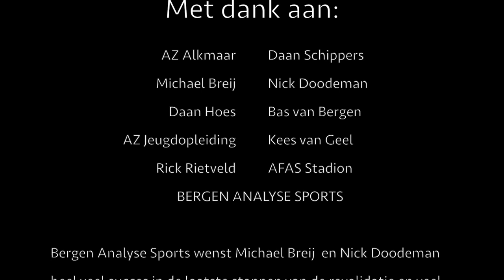Documentaire: De revalidatie van Michael Breij, jeugdspeler AZ Alkmaar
Breij (AZ Alkmaar) is momenteel herstellende van een zware blessure. Via deze korte documentaire nemen wij een kijkje in het leven van een positieve en zeer gemotiveerde jeugdspeler van AZ, met dat ene grote doel voor ogen: Slagen bij AZ 1...